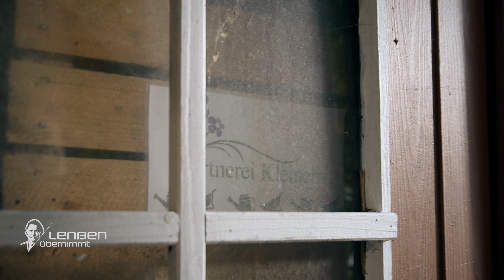Falscher Hass: "Sie haben den Jungen ohne Grund verletzt!" | 2/2 | Lenßen übernimmt | SAT.1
Linda Meyer-Omondis (40) Sohn Thilo (15) wird vorgeworfen, in die Villa eines Kunden seines Vaters eingebrochen zu sein. Thilo selbst sagt, dass er nichts damit zu tun hat. Stattdessen hat Nachbar Thomas Freitag (44) ihn brutal festgehalten.